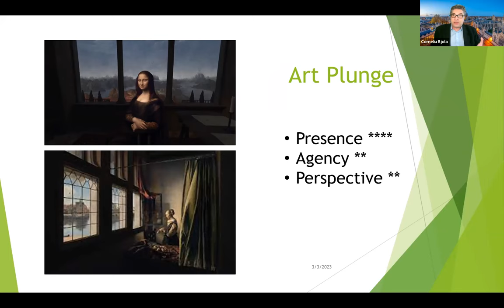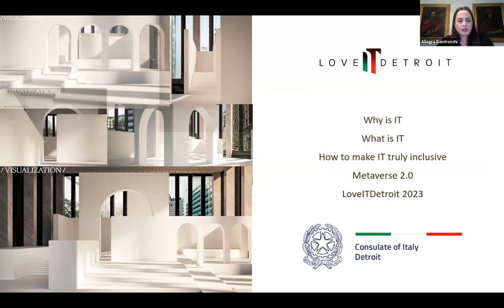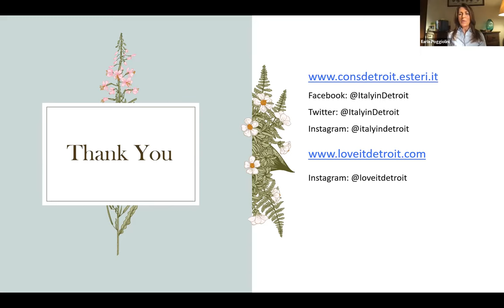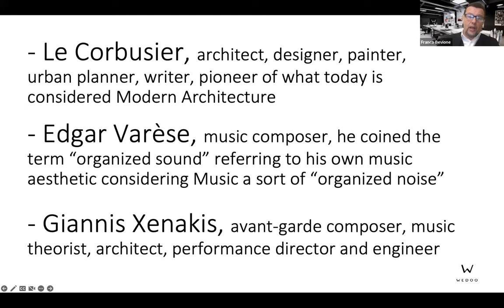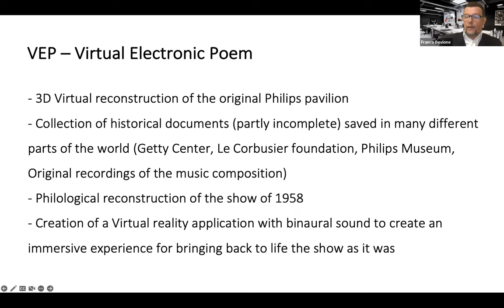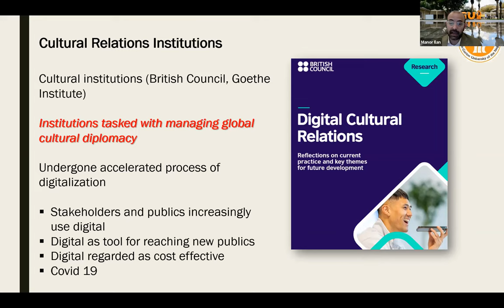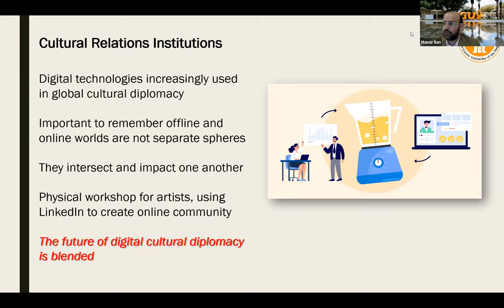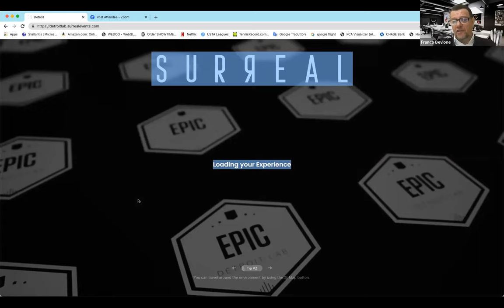Crafting the Future of Cultural Diplomacy